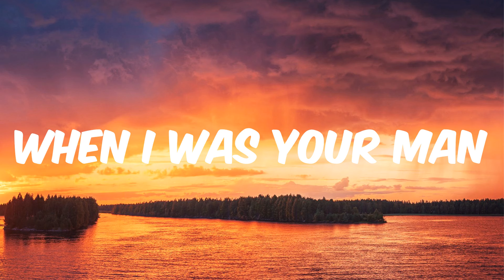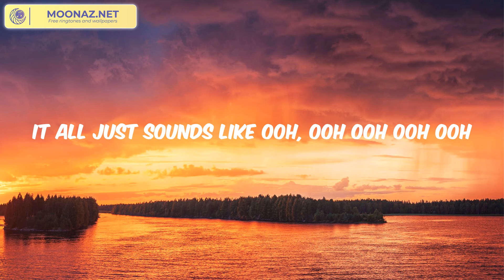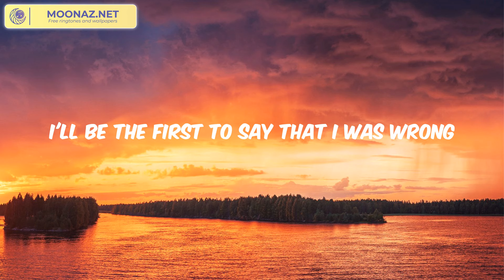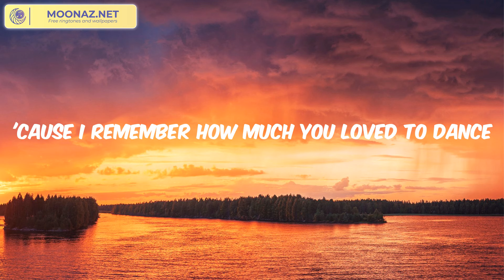Bruno Mars - When I Was Your Man (Lyrics)